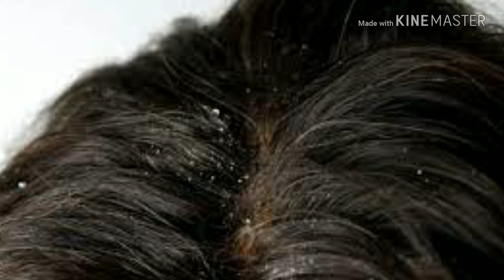गुडहल का फुल रखेगा आप के बालो का ख्याल hair treatment by natural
Gudahal ke full se aap Apne baalo ko lamba,Kala,Ghana or majbut bana sakte hai.